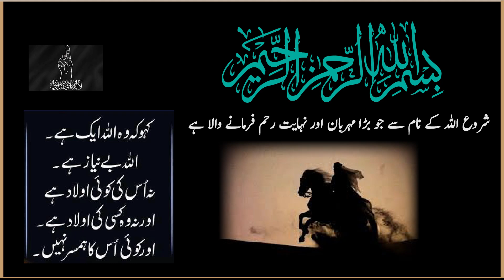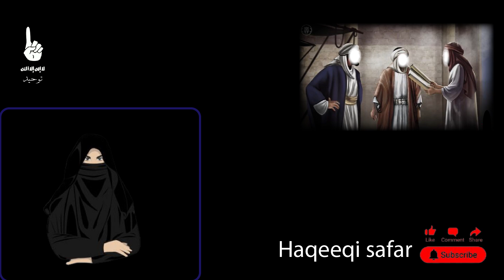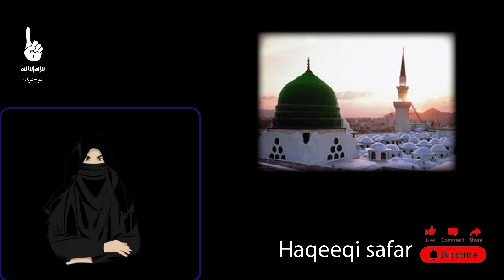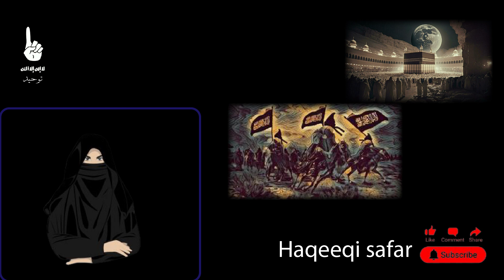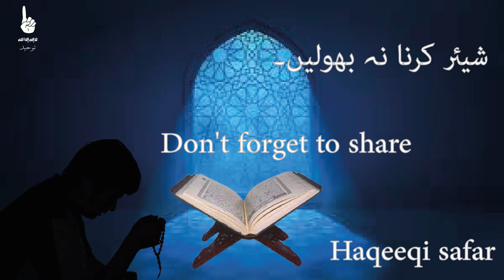Abu Sufiyan R.A ke qabool e islam ka mukammal waqia in Urdu/Hindi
Es channel pe aap Quran aur Hadees ki di gayi talimat hasil kar sakte hein aur apne aur apne bachoun ke ilm mein izafa kar sakte hein.islamic stories aur islamic waqiat sun sakte hein.islamic history ke mutaliq jaan sakte hein.Allah pak hum sab musalmano ko quran aur hadees ki talimat par amal karne ki taufeeq ata kare aameen.

Sahaba e Rasool ﷺ Abu Sufiyan R.A ke qabool e islam ka mukammal waqia in Urdu/Hindi۔